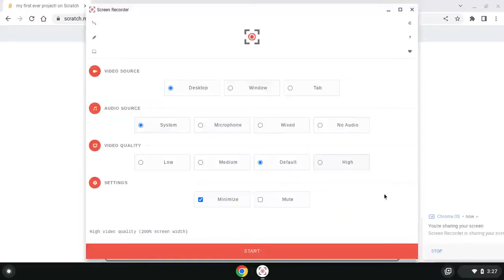my first ever project! By x_ayood_scratch